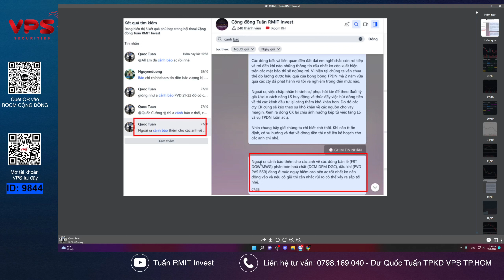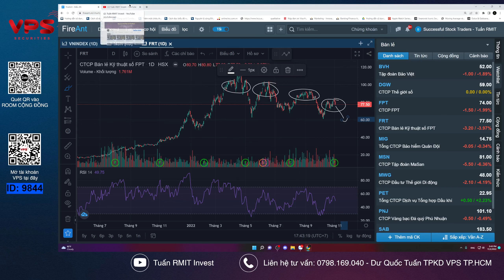Nhận định thị trường chứng khoán ngày 3/11: ĐIỀU CHỈNH TÍCH CỰC - THỊ TRƯỜNG TEST ĐIỂM MUA